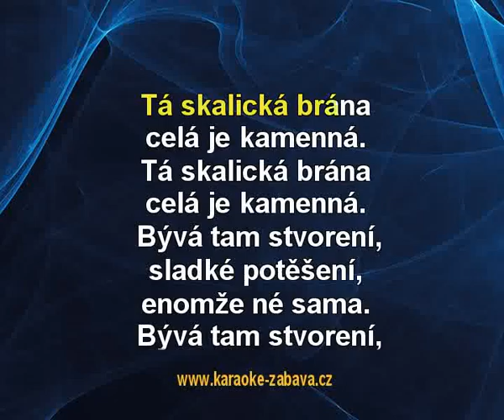Ta skalická brána - valčík Karaoke tip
valčík - Ta skalická brána - karaoke tip pro vlastní karaoke DVD, mrkni sem Celé video je též na tady z důvodu ochrany autorských práv jsou jen kousky. Demo si taky můžeš stáhnout do počítače z tohoto odkazu (musíš si ten odkaz ale zkopírovat, YouTube ho zmršil :)